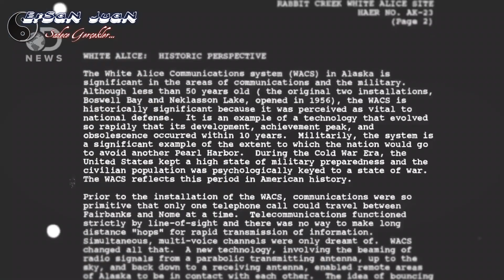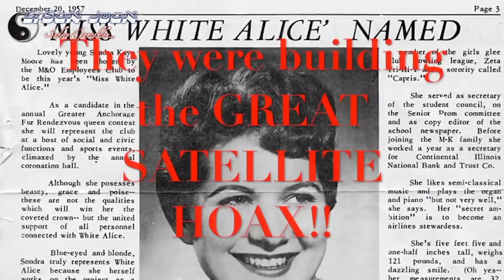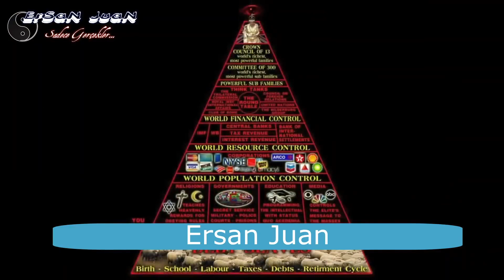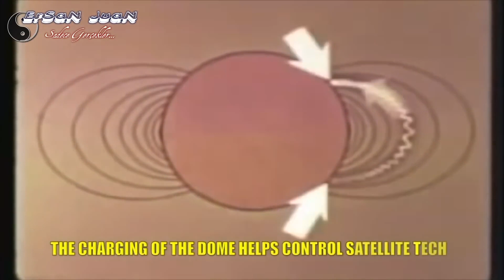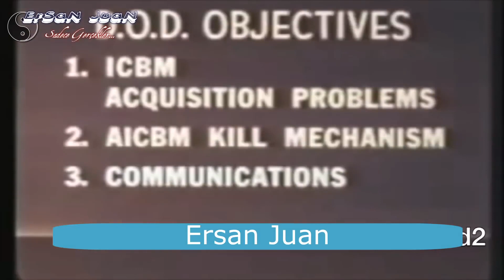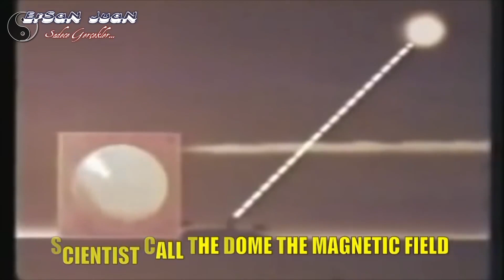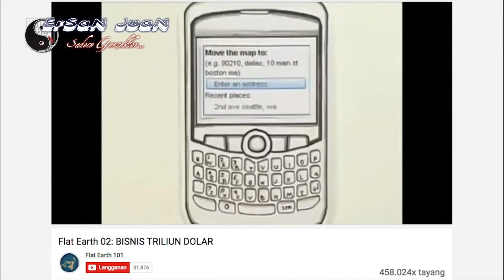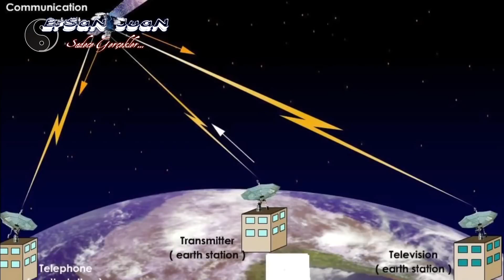KÜREsel İLLÜZYON - Uydu Manipülasyonu!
Uydu mu? Bence uymadı 😔
Dünyanın gelmiş-geçmiş en büyük mucidi Nikola TESLA Manyetik Alanı keşfederek, DÜNYANIN MANYETİK ALANINI kullanmak suretiyle kablosuz olarak hem elektirik akımını hem de radyo dalgalarını sınırsız uzaklığa yollamayı başarmış ve enerjinin de su gibi doğal bir insan hakkı olduğunu söyleyerek yaşamı boyunca bu idealini savunmuştur. Bu keşfi ile de bugün kullandığımız cep telefonu ve internet gibi teknolojide çığır açan buluşlara imza atmıştır. Günümüzde kullanılan 700'den fazla icadın mucidi ve halen dünyanın en çok patent sahibi olmuş GERÇEK BİLİM ADAMIDIR. NİKOLA TESLA'YI DİĞERLERİNDEN AYIRAN EN ÖNEMLİ FARK ONUN BİR KABALİST MASON OLMAYIŞIDIR. İnsanlığın ve Evrenin Var Oluşuna kadar varan Big Bang(Büyük patlama) ve İzafiyet safsatasını uyduran EINSTEIN gibilerin ürettiği ve insanlığın yararına sunduğu TEK BİR İCAT-BULUŞ YOKTUR. Peki bilimin amacı nedir?
Radyo ve Televizyon Frekanslarını yayan, yüksek seviyede STATİK ELEKTİRİK yükü taşıyan ve güneşin yeryüzü üzerindeki döngüsüne göre atmosfer koşullarının değiştiği anlarda bulutların elektron yükünü artıran veya azaltan da bu güçlü MANYETİK ALANDIR.
Fakat NASA bizlere sürekli uzaya Uydu fırlattığını, Radyo/Tv yayınları da dahil olmak üzere internet ve telekomünikasyonun gerçekte var olmayan Uydular yoluyla sağlandığını söylerken diğer yandan yaklaşık 50 yıldan beri sürekli olarak deniz ve okyanusların tabanına belki de yüzbinlerce km uzunluğunda kablolar döşemiştir. Oysa NASA şimdiye kadar sayıları 17.000'i bulan uydu fırlatma işlemi gerçekleştirip yörüngeye oturttuğunu iddia etmişti. Eğer bu gerçek olsaydı şimdiye dek deniz ve okyanusların tabanlarına döşenmiş kabloların unutulup tarih olmaları gerekirdi çünkü uydularımız vardı.
Yani hala yerseniz NASA'da 🍌 bitmez😔
Sonuç itibarıyla dünyamız düz bir zeminde yapısı GÖKBUZU olan bir GÖKKUBBE ile çevrili olmasaydı belki de NASA'nın hayal ettiği ve uydurduğu gibi tepemizde Ay ve Güneşle birlikte sürekli dönen "Uyduları" da teleskop gözlemleriyle gördüğümüz sözde gezegenler gibi görebilirdik ama nedense bugüne kadar teleskop gözlemlerine takılmış TEK BİR TANE BİLE UYDU GÖRÜNTÜSÜ YOKTUR. Nasıl da şakacı şu uydular değil mi? 24 saat kendilerini izleyen belki de yüzbinlerce gözlemciden köşe-bucak kaçarak saklanmayı başarıyorlar. Hem de 1 kez bile sobelenmeden😔 Uydular var olsaydı eğer kullandığımız cep telefonlarının iletişim ağını sağlamak için GSM şirketleri son derece yüksek maliyetli ve ölümcül seviyede Radyasyon yayan yer merkezli BAZ İSTASYONLARINI KULLANMAZLARDI değil mi? Varsa bir pilot yakınınıza sorun lütfen. Deniz aşırı uçuşlarda ROTALARINI neye göre belirlediklerini anlatmalarını isteyin. Size okyanus ya da körfez gibi uzun deniz üstü uçuşlarda herhangi bir kara parçasına ya da şehir merkezine yaklaşana kadar RADARLARINDA HİÇ BİR ŞEY GÖREMEDİKLERİNİ, sadece kendilerine önceden verilen uçuş rotasını takip ederek o süre zarfında "KÖR UÇUŞ" YAPTIKLARINI söyleyeceklerdir. Buna en iyi örnek birkaç yıl önce kalkışından kısa süre sonra radardan kaybolan ve bir daha ne enkazına ne de izine rastlanamayan Malezya uçağı olayıdır.
Eminim size çook tatmin edici yeni masallar anlatacaklardır. Tabii YERSENİZ :)